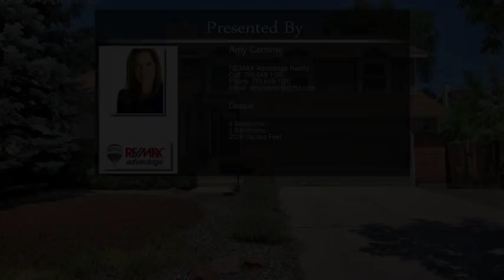3680 Hickory Hill Drive Colorado Springs CO 80906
3680 Hickory Hill Drive  Colorado Springs CO 80906

Wow, is this ever a great opportunity! Beautiful curb appeal with new exterior paint, Cheyenne Mountain views and established landscaping. Contemporary open floor plan basks in natural light, expansive hardwood flooring, vaulted ceilings, A/C, walkouts on each level and a fenced yard. The kitchen offers granite counters, stainless appliances, counter bar w/stools, dedicated pantry and large bay window seating nook. Dual sided masonry fireplace in the living and family rooms. Neutral baths w/updated tile in the master bath.
Both an upper level deck and lower level patio, level lawn play area and terraced area with raised gardens. Slightly oversized garage with a service door to the side yard. Priced well due to needing minor interior cosmetics like paint, bedroom carpet and hardwood floor refinish. Perfect scenario for someone to make the home their own! Come see!